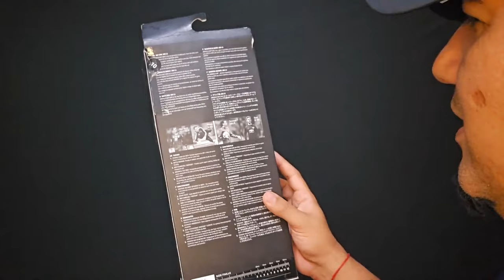Adidas Fingersave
ⓘ COMENTA AÍ QUAL LUVA VC USA PRA EU SABER Q VC ASSISTIU O VÍDEO.
VOU DEIXAR CORAÇÃO ♥️ PRA VC.

Você foi escolhido a fazer parte do canal M32 Venom YouTube. Se increva e aproveite nossas promoções exclusivas.

Vídeo todos os dias as 9h ou as 19hs

👋 Olá.
🛒 Para comprar em Nossa loja virtual, acesse: Luvas - Lava Luvas - bolas - e muito mais

📲 Mais informações
🏆 Compre NA REAL GAMES SPORTS

Acesso Com Elevador

🥅 Professores
🤾🏾Leoni de Paula @leoniidepaula
Cref 042499-G/MG
🥅 Auxiliares

  / m32venom